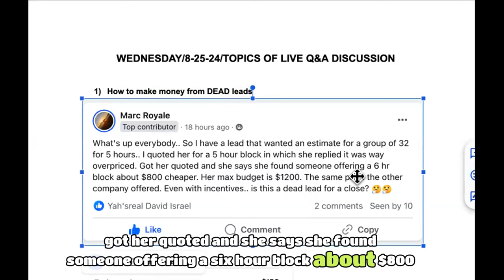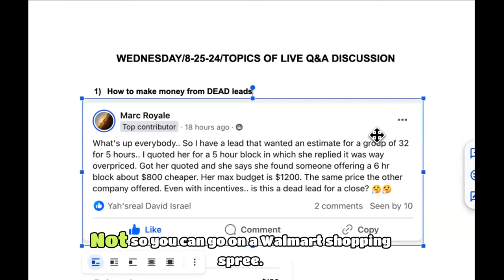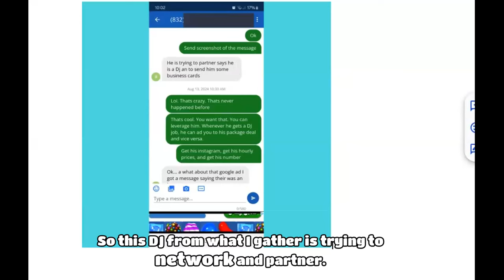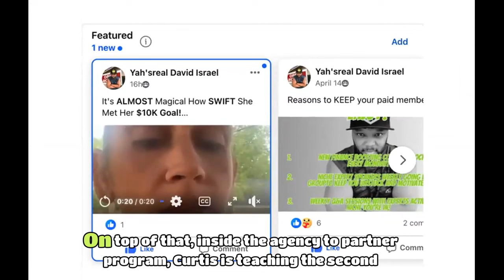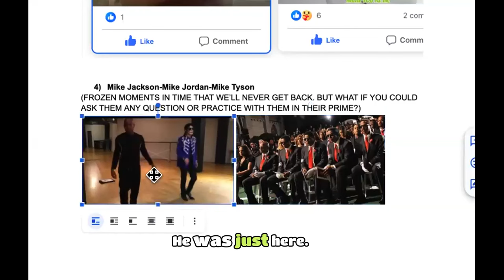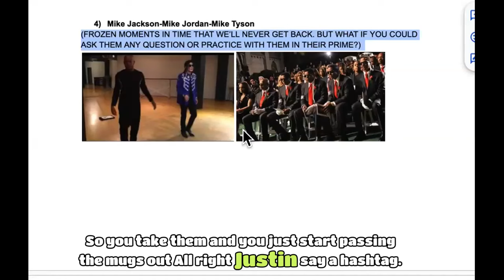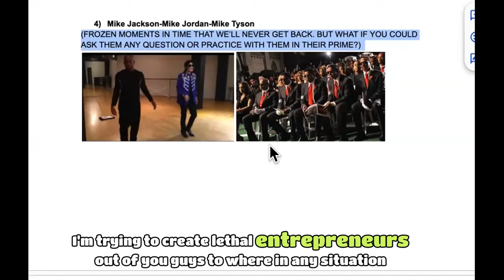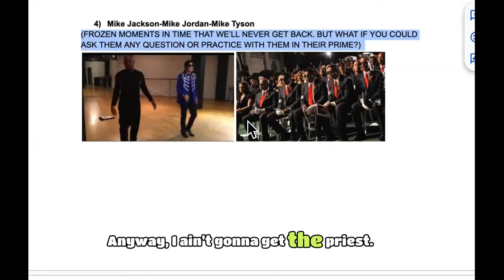Any Beginner Can Get Rich CLONING Offline Businesses To Make Money Online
Text "2 ON 1" Now To = $5,500 3 Hour "2 on 1" Money Session P.S. Coaching Session Includes David + Curtiss

summary
David Robertson explains his method of creating theme park products or services to maximize the monetary value of a customer or client. By partnering with businesses and offering a variety of complementary services, marketers can generate multiple sales from the same customer without appearing greedy. This approach allows for consistent revenue and eliminates the feast or famine cycle that many agencies experience. He emphasizes the importance of being a valuable partner and providing a range of services to increase customer lifetime value.
Creating theme park products or services can maximize the monetary value of a customer or client.
By partnering with businesses and offering complementary services, marketers can generate multiple sales from the same customer without appearing greedy.
This approach eliminates the feast or famine cycle that many agencies experience and provides consistent revenue.
Being a valuable partner and providing a range of services increases customer lifetime value.
titles
Maximizing Customer Value with Theme Park Products
Generating Multiple Sales without Appearing Greedy
Sound Bites
"I am the anti-agency."
"The genius way to get 7 to 15 sales from the same customer without appearing greedy."
"You want to appear as a partner."
Chapters
00:00
Introduction: The Anti-Agency
01:23
Creating Theme Park Products
02:20
Including Complementary Offers
03:09
Making the Process Effortless and Painless
04:13
Getting Profit Share and Equity
06:02
Reasons to Build Theme Park Products
08:18
Scaling Faster with Unique Positioning
09:35
Step 1: Partnering with Businesses
12:49
Step 2: Saving the Dentist Money
15:02
Step 3: Assuming Control of Assets
20:50
Step 4: Offering New Medical Equipment
22:29
Taking Action and Getting Assistance

Takeaways

Growth operating involves partnering with creators or local businesses to help them monetize their audience or customer base.
Beginners can start with smaller creators or local businesses and gradually work their way up to larger clients.
Creating compelling content and leveraging word-of-mouth marketing can help attract the attention of creators.
The agency-to-partner approach in growth operating allows for immediate monetization and the creation of multiple income streams.
Taking action and implementing strategies is key to success in growth operating.

Titles

Unlocking the Potential of Growth Operating
Taking Action: The Key to Success in Growth Operating

Sound Bites

"If you partner with a local business right now, even though you're going to be building things for them and with them, like they're getting sales and traffic right now."
"If you growth operate the way that we show you how to do it, you're going to be able to plug into local businesses as if you're investing in them, as if you bought into their company, you'll be able to make money from them 10 different ways."
"You're literally partnering with someone that's already spent years doing all of that extra stuff, right? So once you create the product, the community or the service or whatever you're going to be creating per their expertise, once you launch, you choose a launch date guys, like the money is pretty much instantaneous."

Chapters
00:00
Introduction to Growth Operating
02:26
Partnering with Local Businesses
04:58
Instantaneous Monetization through Launches
08:27
Growth Operating as a Beginner
26:13
The Agency-to-Partner Approach
29:57
Differentiating from Traditional Agencies
36:13
Taking Action for Success